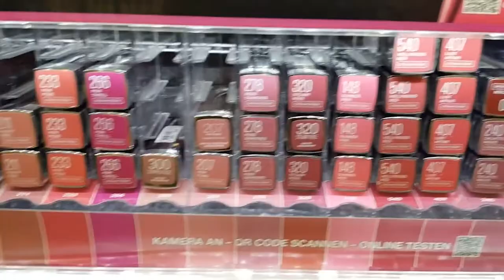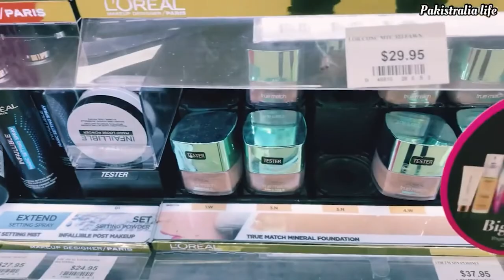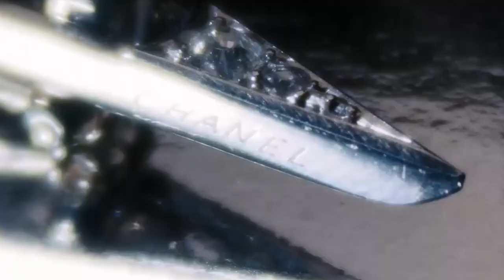The Most Richest Makeup Brands In The World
Makeup has been around for centuries, and it’s a way of expressing ourselves. We can use makeup for different occasions and different reasons.
If we want to enhance beauty in a short time, makeup normally comes into our minds. The best possible way to enhance your beauty is to apply makeup, and then you are ready to shine.
For glowing and healthy skin, the best quality makeup does matter a lot. There are thousands of brands out on the market but are all of them worthy of use?

In today's video we look The Most Richest Makeup Brands In The World.
So keep watching to see makeup, world expensives brands, best luxury makeup brands in the world and luxury beauty favorites.

Inspired by TheRichest, King Luxury and 9 Figure Life.

Inspired by: Guessing CHEAP vs. EXPENSIVE Makeup!

Inspired by: Trying The World's MOST Beautiful Makeup... Is It Jeffree Star Approved?!

Inspired by: I tried THE CHEAPEST Makeup Products I Found

Inspired by: BEST Affordable Makeup Secrets! (For BADDIES on a BUDGET 💸🤑)

Inspired by: TOP 10 MAKEUP MISTAKES 2021 | NINA UBHI

On Success You Deserve we will go through Luxury Lifestyle, Billionaire Lifestyle, Supercars and Mansions.